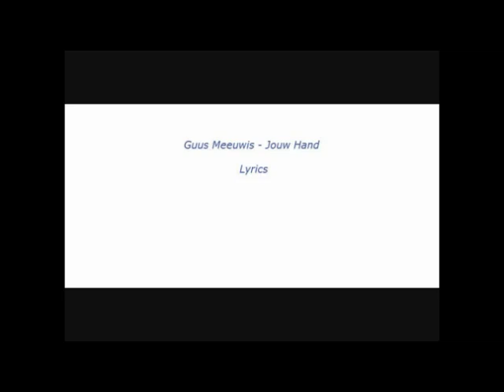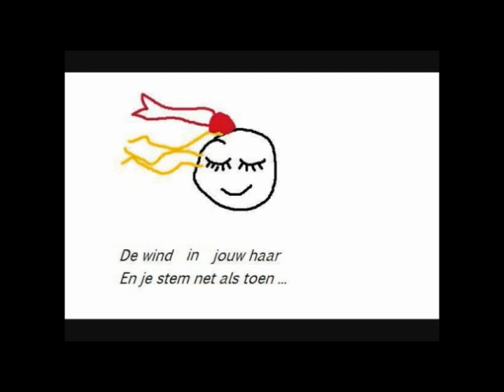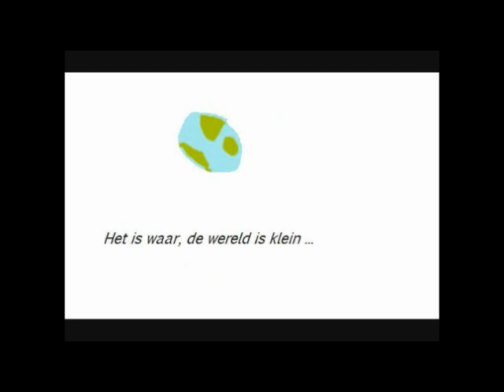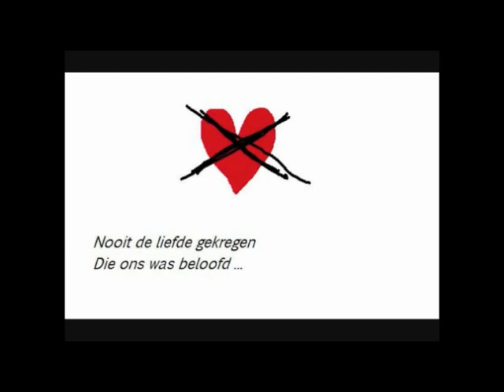Guus Meeuwis - Jouw Hand (2005) (karaoke)